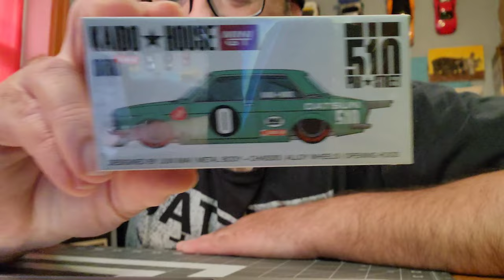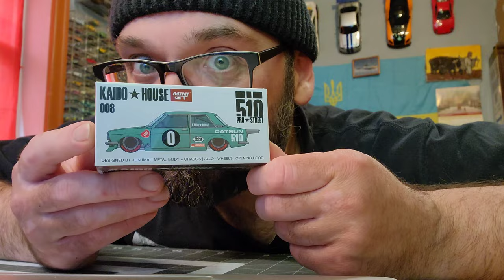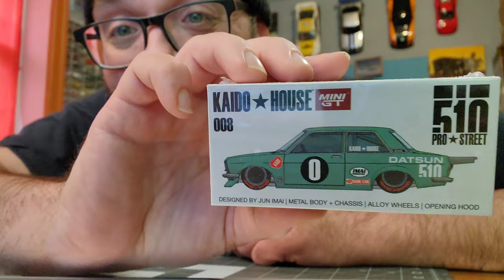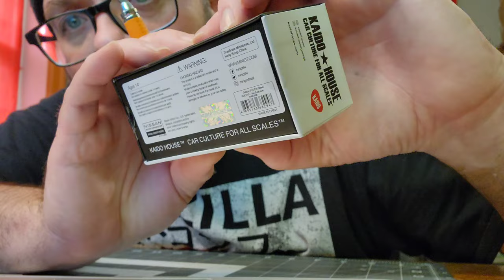KAIDO HOUSE DATSUN 510 CHASE | My surprised reaction I had no idea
kaido house chase found and i lost my S#1T